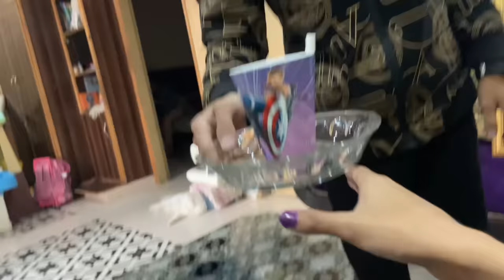Say yes Challenge Win 3000 k peache tatti💩Pakar li isne😱